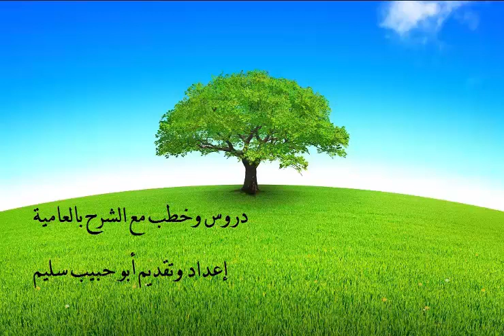بر الوالدين بعد وافتهما.أبو حبيب سليم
شرح الحديث الشريف((ثبت عنه - صلى الله عليه وسلم- أنه سأله سائل : (هل بقي من بر أبوي شيء أبرهما به بعد وفاتهما؟ قال النبي - صلى الله عليه وسلم: (الصلاة عليهما والاستغفار لهما ، وإنفاذ عهدهما من بعدهما ، وإكرام صديقهما ، وصلة الرحم التي لا توصل إلا بهما))